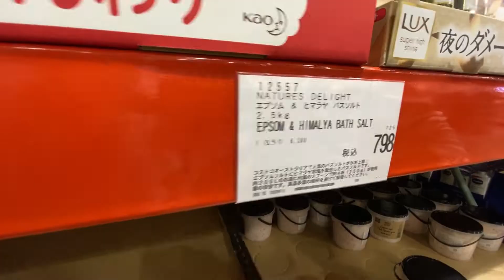COSTCO SHOP WITH JAPANESE FAMILY | MONICAYUM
Hi, We are Japanese and Filipino couple living in Japan.

Today, we will go shopping with my husband's family ( Japanese Family ). First time ko mag shopping with them, naging okay naan ba ang mag shopping namin? And anong epagkakaiba ng  style nila sa pamimili? Let's see.

I hope you will enjoy watching our videos.

We are introducing about international couple, Japan life, and Traveling.
We wish you enjoy with us!!

【For Recording】
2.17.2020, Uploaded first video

Credits:
Ikson - Spring

MusicbyAden - Feel Good
MusicbyAden - Vacation

Sound Effects:
Otologic.jp